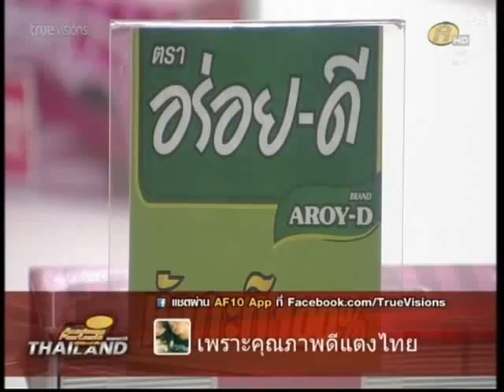AF10 เหินฟ้าแนนเบล แฝดป่วยทั้งคู่130830